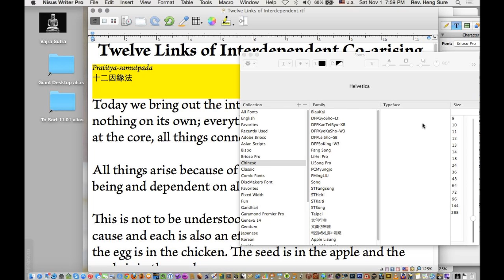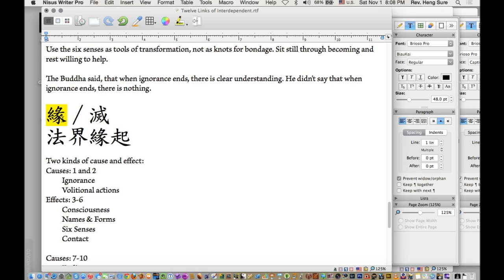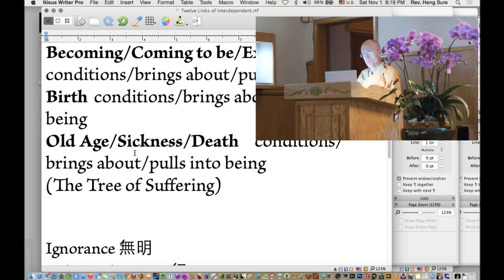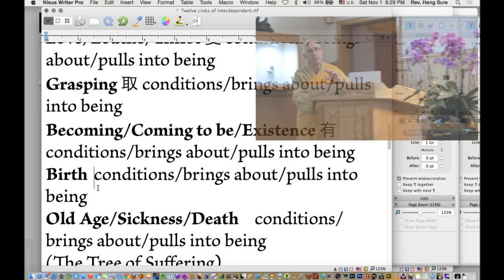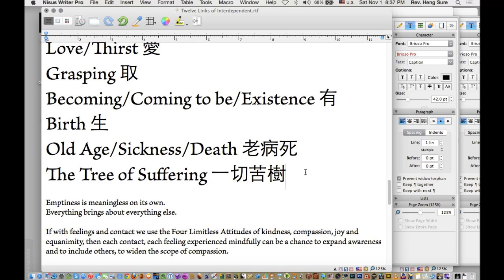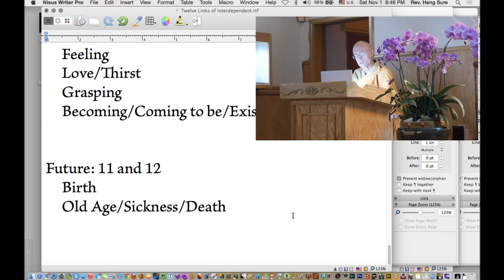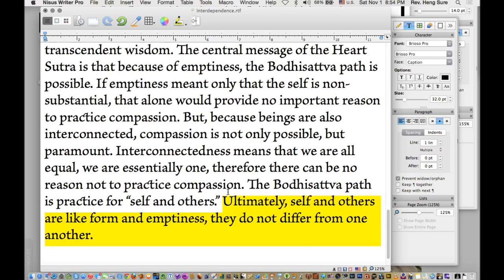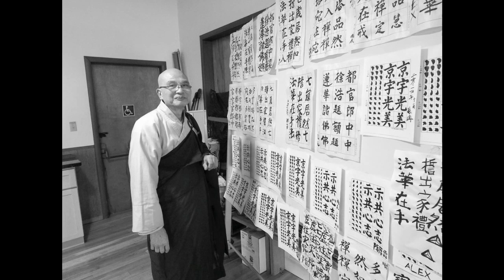Avatamsaka Sutra Lecture at Berkeley Buddhist Monastery, 1 November 2014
About the class:
Broadcasted live from Berkeley Buddhist Monastery.
Covering the Avatamsaka Sutra, "Ten Grounds Chapter" Sixth Ground.